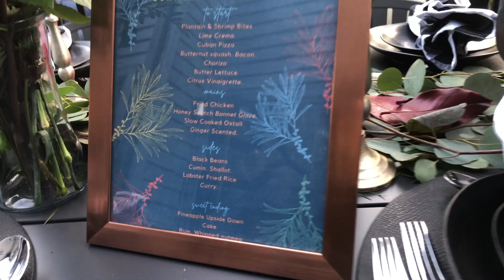Fall Friends Dinner Party | My Life Vlog | Episode 4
Hey loves! So, I’m coming to you with another vlog this week! This time, it’s of a dinner party my close friends had a few weeks ago. This has been my quarantine crew and we love to get together for dinners to create meaningful memories. I volunteered to decorate the table and I’m pretty proud of how it came out. Overall, the night was fun, the food was delicious, and the convo was hilarious as always. I hope you enjoy!!

Instagram.com/aishabeau
Twitter.com/aishabeau
Facebook.com/aishabeau

For more beauty tips visit AishaBeau.com